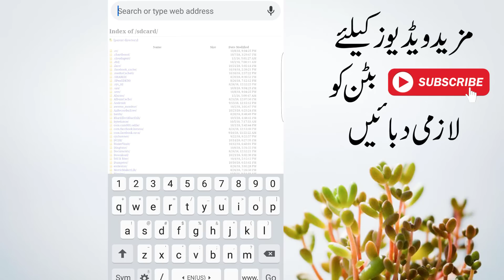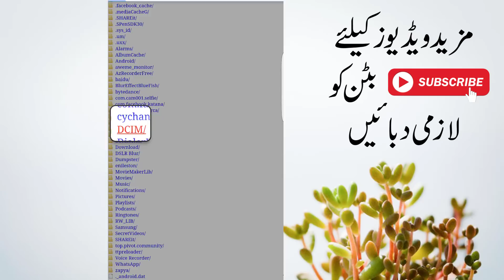Mobile Amazing And Secret Code | Android Device Mind Blowing Code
This video Shows That Mobile Amazing And Secret Code | Android Device Mind Blowing Code

android codes for samsung

android codes 2018

android secret codes and hacks

android phone codes unlock

android secret codes pdf

lg android secret codes

android secret menu

android secret codes 2018